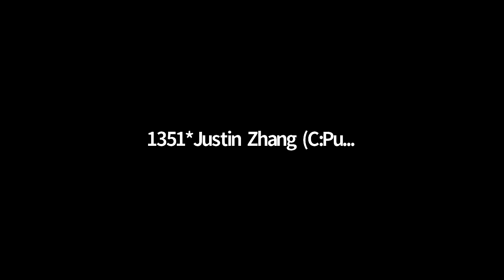TOC21 PFS Octas Bergen County NN vs Millburn HW